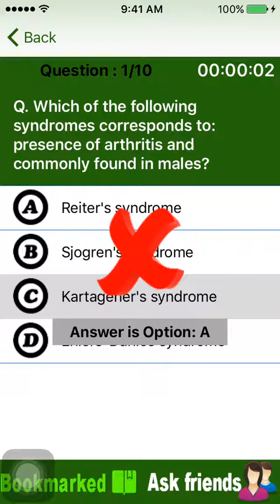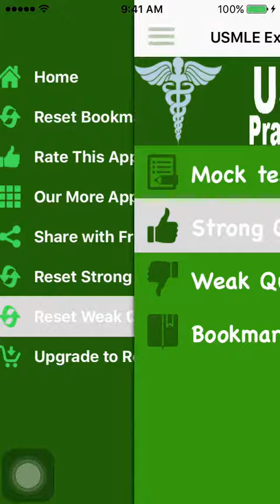USMLE Exam Prep Free iOS App Demo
This USMLE Exam Prep Free iOS App Demo Video shows how to use the app and what are the features it has for your best practice.